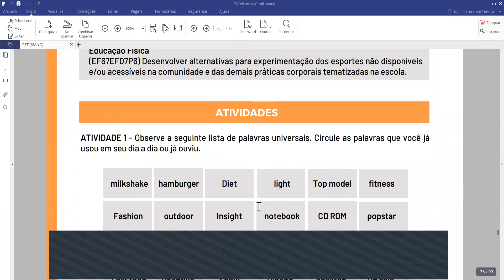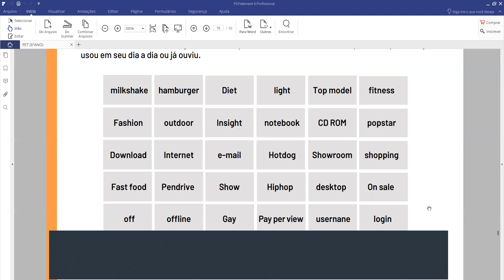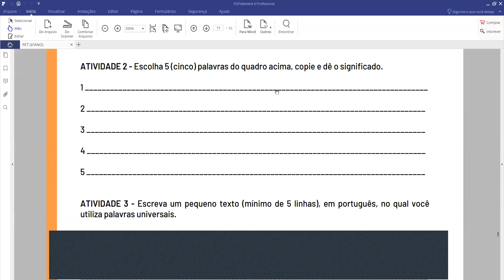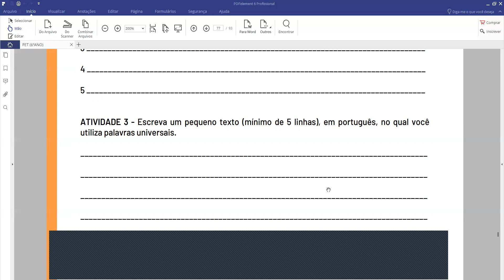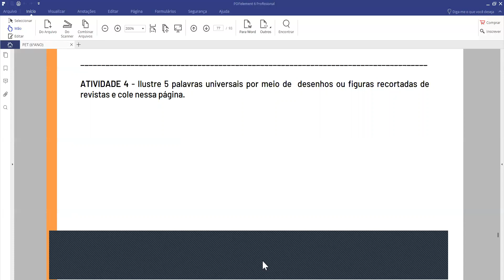PET 6ºANO SEMANA 1 INGLÊS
Aula referente à material de Plano de Estudo tutorado de língua inglesa para o sexto ano do ensino fundamental